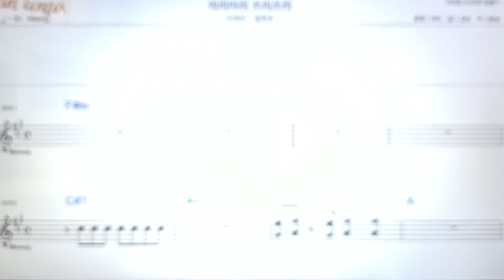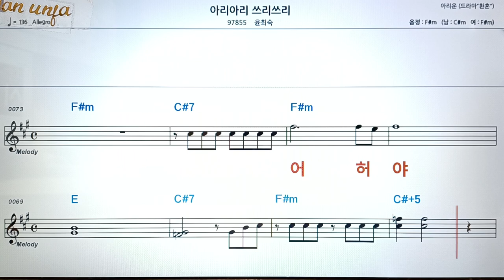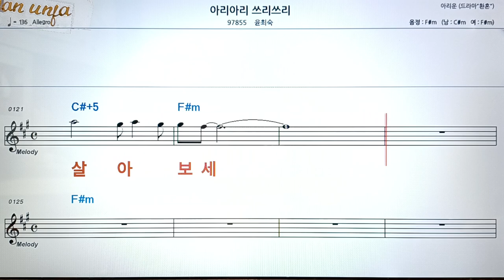아리아리 쓰리쓰리/문희숙👍악보, 코드,가사,Karaoke*가라오케 반주